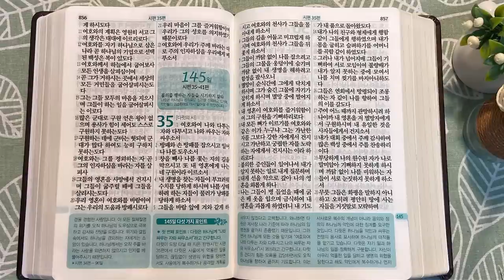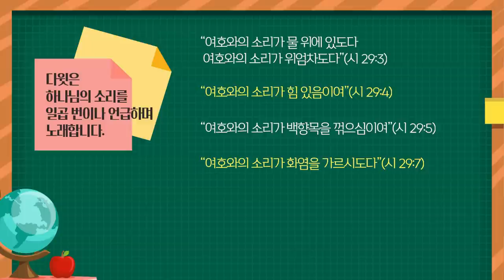레바논과 시룐, 여호와의 소리 | 통독성경 144일 | 시편 28~33편 | 통박사 조병호의 1년1독 성경통독 | 성경지리와 역사를 통으로